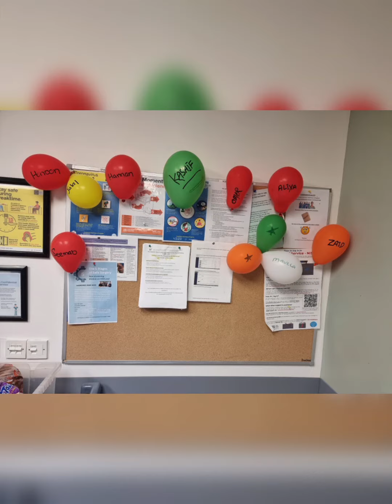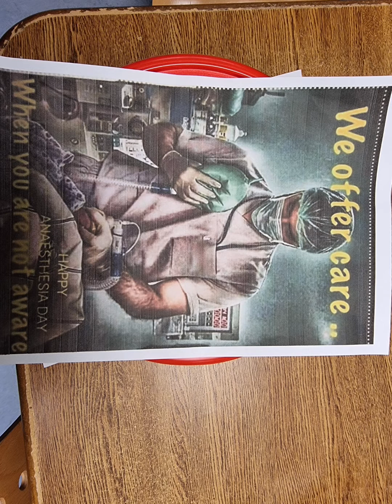Happy National Anaesthesia Day @clonmel@Tipperary2023